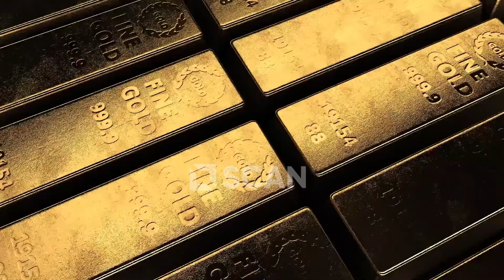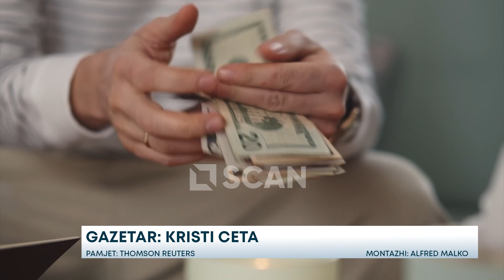Turqia, blerësi më i madh i arit në botë - Dobësimi i dollarit amerikan rrit kërkesën për...